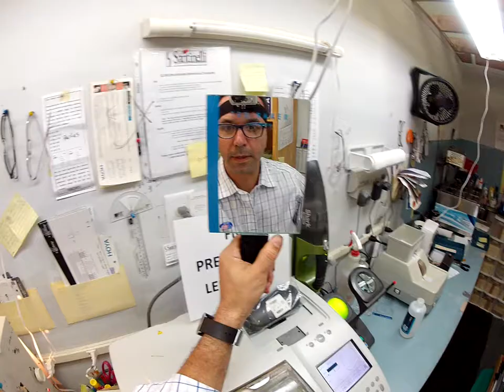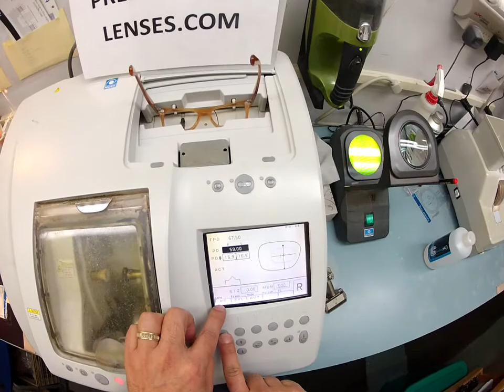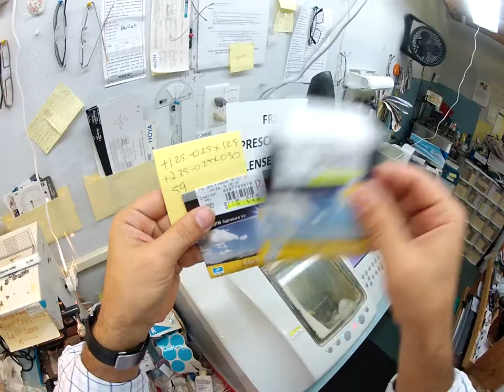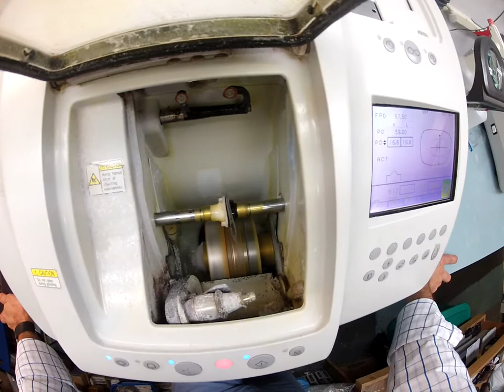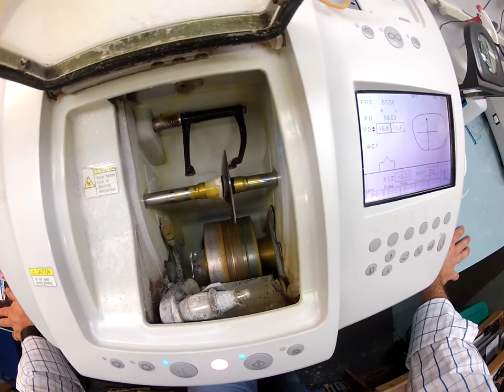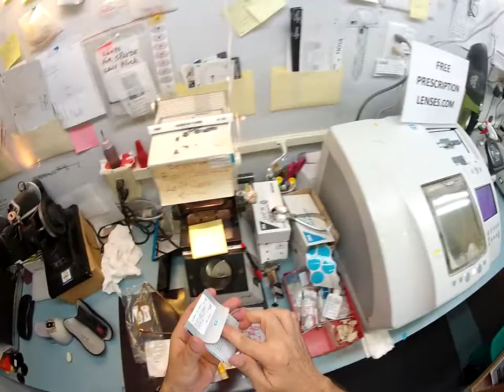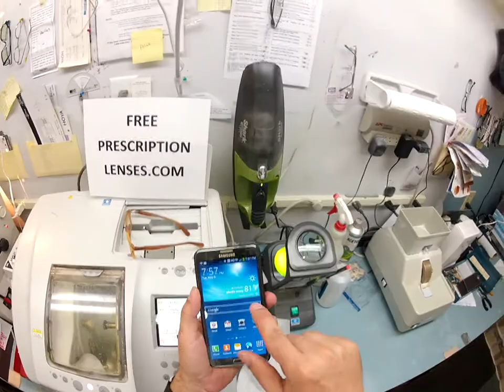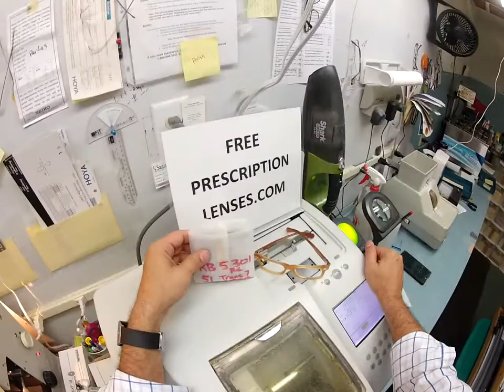Idano's Transitions 7 Lenses with Crizal Alize for his RayBan 5301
Watch as I cut new Rx lenses for Idano's own RayBan 5301size 51. These are the latest greatest Transitions 7 signature lenses with Crizal Alize anti glare. Israel is about to look even better!